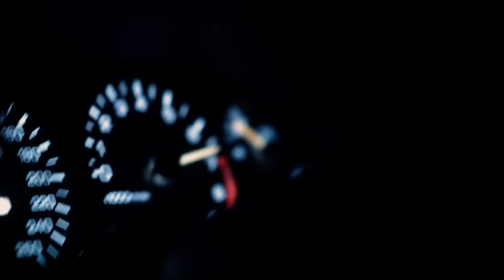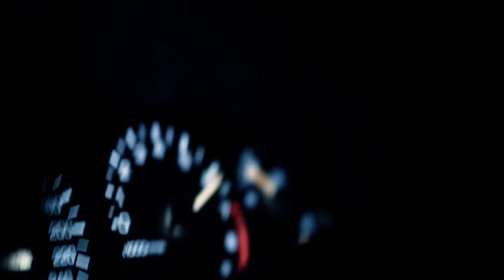1 HOUR OF NIGHT DRIVE PHONK | BEST ATMOSPHERIC PHONK MUSIC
1 HOUR OF NIGHT DRIVE PHONK | BEST ATMOSPHERIC PHONK MUSIC

00:00 UGLYLXRD, N3Xnvme - BREAK A HOE
02:37 JOINTMANE - Don't Leave Me
06:26 JXXPSINNXR, FLONEX - DREAMS NATURE
08:59 JXXPSINNXR, KXDVK - Blossom
11:41KRVNDVK, Dr.MadDog, PLAYA DA CREEP - IMPULSE
13:46 KXDVK - HEART
16:12 KXDVK, citybvrner - Stargazing
18:51 KXDVK, FXLLEN WXRRIOR - SADNESS
20:49 N3Xnvme - Everything Is Business
23:21 N3Xnvme - Smoke with the Devil
26:12 Phantaszz - PLEASURE
29:24 SELF CNTRL - DESIRE
33:06 SELF CNTRL - VICTIM
36:22 SPXCEMIND - INFINITY
38:12 SPXCEMIND - soul
40:53 SVFXNXV - CHRISTMAS
42:13 SVFXNXV, Dr.MadDog, PLAYA DA CREEP - Mirai
45:27 SXULTAPE VISION - ALORSE (SLOWED, EXTENDED)
47:20 ICEKILLER, Roudie J. - HE WAS GORGEOUS
49:45 SXULTAPE VISION - CLOTOME
52:03 ICEKILLER, PORTENKILLA - POWER TRIP
54:17 Syfych - Still Tippin
57:12 ICEKILLER, Roudie J. - ETHAN WINTERS